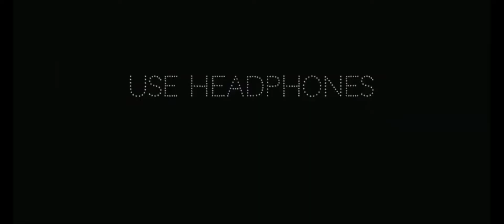New Emote കിട്ടിയോ 🤩🤩🤩